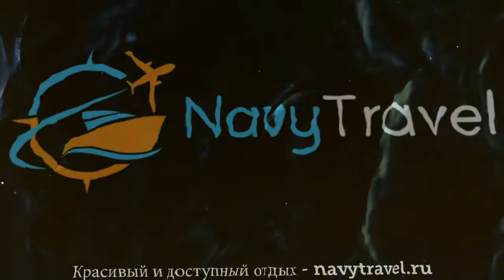PRIMASOL SINEVA BEACH 4* Солнечный Берег обзор – ПРИМАСОЛ СИНЕВА БИЧ 4* Солнечный Берег видео обзор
Хотите отдохнуть и ищете туры, Болгария – отличное место для отдыха. Посмотрите видео «PRIMASOL SINEVA BEACH 4* Солнечный Берег обзор – ПРИМАСОЛ СИНЕВА БИЧ 4* Солнечный Берег видео обзор» и поймите подходит ли Вам отель ПРИМАСОЛ СИНЕВА БИЧ 4* Солнечный Берег, который Вы можете забронировать по ссылке
Так же отель PRIMASOL SINEVA BEACH 4* иногда называют гостиница PRIMASOL SINEVA BEACH 4* Болгария или гостиница ПРИМАСОЛ СИНЕВА БИЧ 4* Солнечный Берег.
Какие услуги в PRIMASOL SINEVA BEACH 4* Болгария Солнечный Берег бесплатны, а за какие необходимо платить отдельно.
В каком году был построен отель ПРИМАСОЛ СИНЕВА БИЧ 4* Солнечный Берег, производилась ли реконструкция или ремонт и в каком году.
Еще больше туров в такую страну как Болгария можно найти на странице